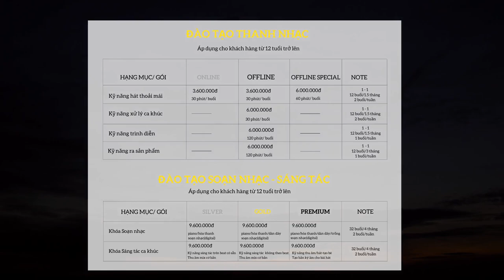LỊCH STREAM - BUỔI 2: CÁCH HÁT NỐT CAO KHÔNG BỊ NGHẸN Ở CỔ | Thầy Phong 2Note